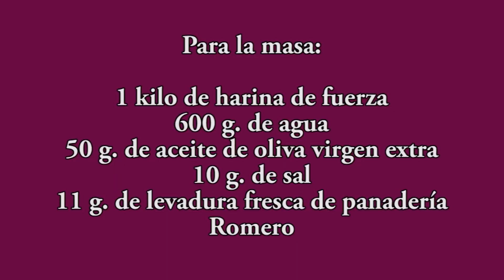Pizza de jamón y queso con masa casera recetas de Javier Romero